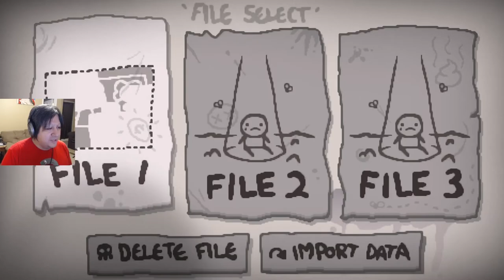Why is Lady Gaga in love with Judas? | Binding of Isaac Afterbirth part 5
Welcome back to Binding of Isaac Afterbirth! Today on Binding of Isaac Afterbirth we do a Judas run. What could possibly go wrong??? Lots! Life is hard when you've got only one heart.

Beer on tap: Chelski's Russian Backed Imperial Stout

Outtro song:
Artist: GroovydracuLINDA
Song Track: Magic carpet ride
Genre: Dance

Binding of Isaac Afterbirth Description

Key Features:
Over 500 hours of gameplay
4 BILLION Seeded runs!
20 Challenge runs
450+ items, including 160 new unlockables
2-Player local co-op
Poop physics!

Uber secrets including:
10 Playable Characters
100+ enemies, with new designs
Mystic Runes
Upgradeable shops